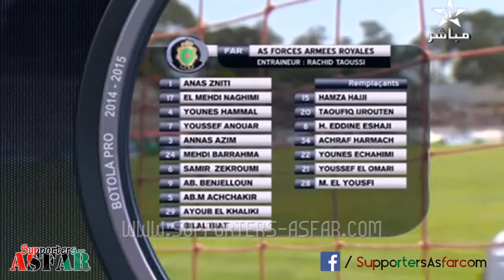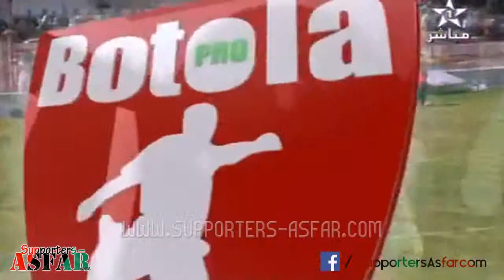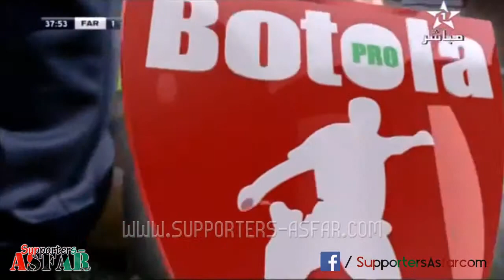AS.FAR 1-1 MAT (13/09/2014) - 1ère mi-temps